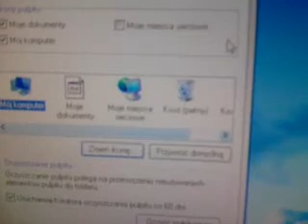Zmiana ikony mój komputer w win xp.3gp